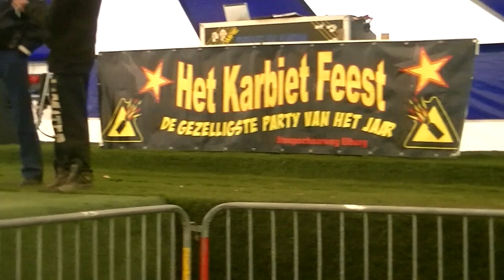Karbietfeest 2013 ( polka dominee in actie ? )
De polka dominee druk in actie met de laatste voorbereidingen